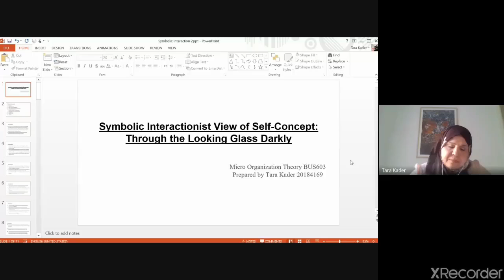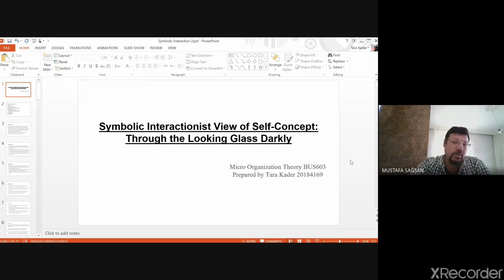Symbolic Interactionism/Sembolik Etkileşimcilik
Shared meanings, shared language, self perception, self awareness are some of the symbols belong to self concept.